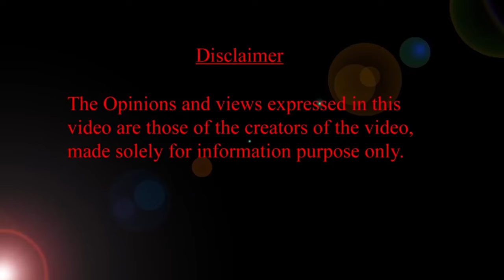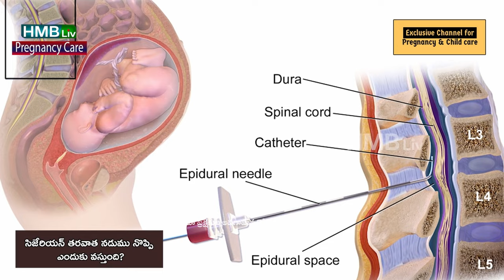సిజేరియన్ తరువాత నడుము నొప్పి ఎప్పటి వరకు ఉంటుంది? HMBLiv | Women & Child Health